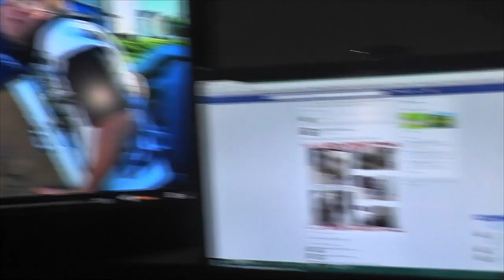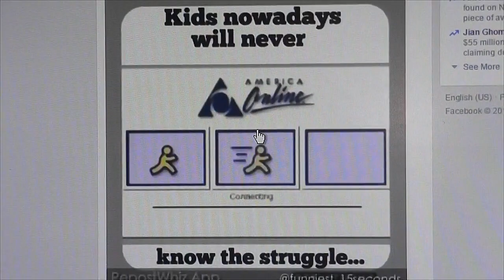The Struggle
it was real!